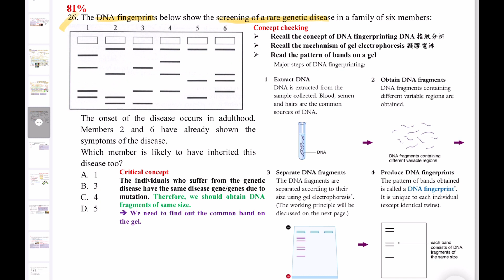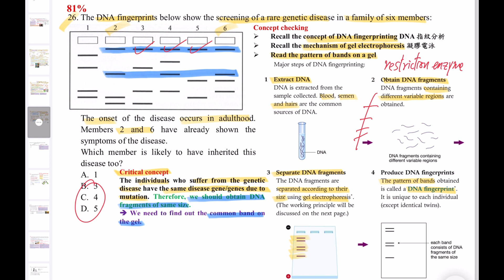DSE Bio│HKDSE 2023 MC Q26│DNA fingerprinting DNA指紋分折│screening 篩查│Faith Education {雙語Bilingual}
梁公語錄

➘ 你會感興趣的影片:
1. 💋[BIO殺手的告白] 🌹│ 讀Bio乜都要死記？！│揭秘一招讓你學習生物上癮的實戰心法
2. 📌生物科最後提醒005 │ 超實用破解SBA心結 │ experimental VS control set-up 實驗對照點樣分？
3. 📌生物科最後提醒002 │ 全視技能 │ DSER必看溫習方法 │ 六大題型整合 │ 筆記任Down
4. 【經驗實證】📌生物科最後提醒007│考評報告分析心得│網絡思考法│一片解決雕鑽問法│195個必溫概念│DSER必看溫習方法
5. 【初高中理科生必看】3V變項全掌握 3V Secrets │破解SBA│三位一體 Holy Trinity
6. 【Bio5**實戰絕技】📌生物科最後提醒006│你就是答案│狀元也不懂教你的神技│直線抽擊答題法│straight-to-the-point│Faith Education {雙語Bilingual}
0:00 廣東話
3:22 English